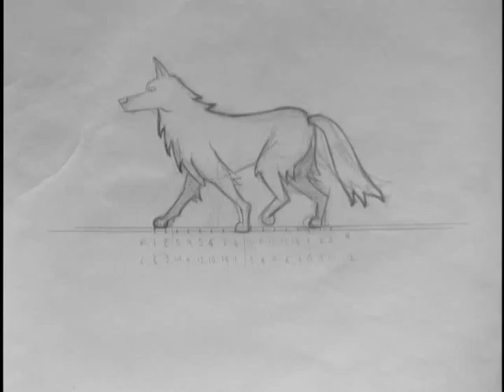Badu walk cycle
Line test do walk cycle da Badu, nossa cã. Desenvolvido na Vancouver Film School, em dezembro de 2009.